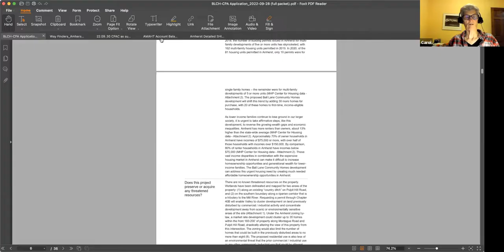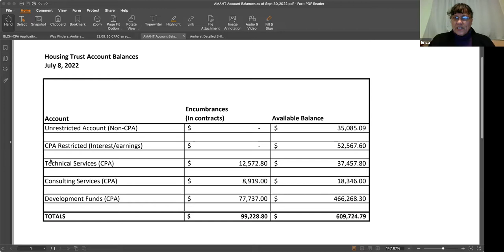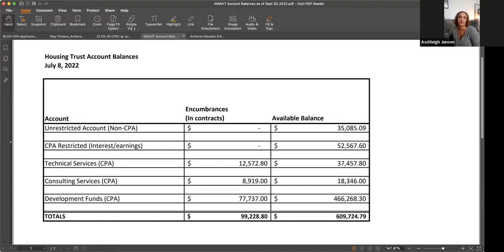Amherst Municipal Affordable Housing Trust 10/13/2022